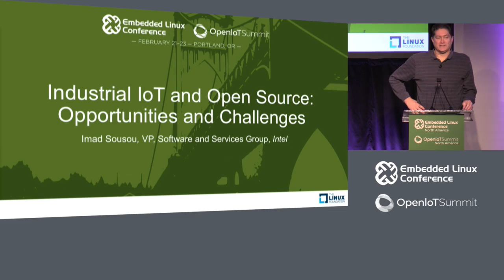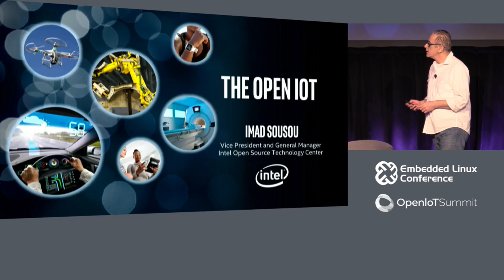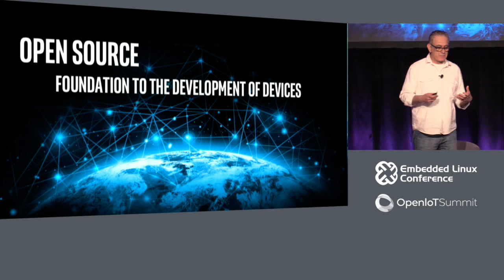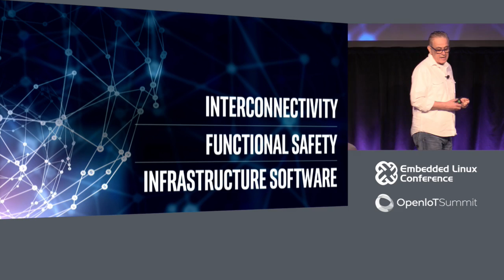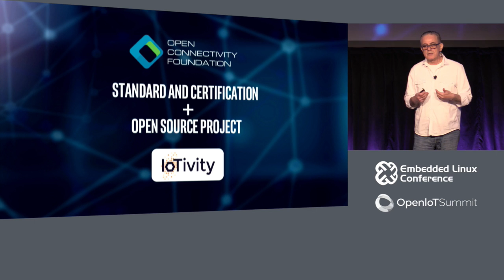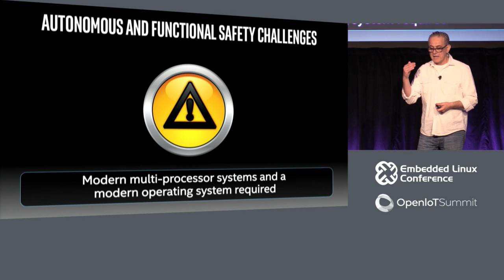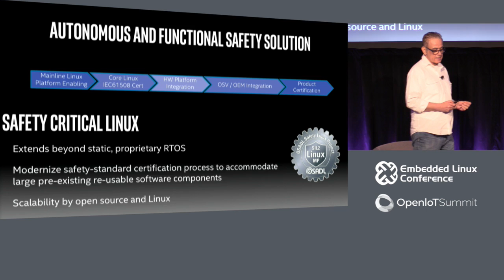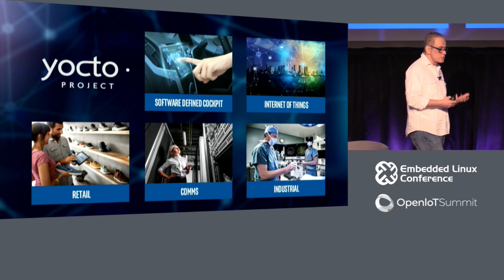Keynote: Industrial IoT and Open Source: Opportunities and Challenges - Imad Sousou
Keynote: Industrial IoT and Open Source: Opportunities and Challenges - Imad Sousou, Vice President of the Software and Services Group, Intel Corporation

By 2020, analysts expect over 50 billion smart devices to be connected to the Internet, creating a significant opportunity for software developers, hardware makers and cloud providers alike. Orchestrating all those devices will pose significant challenges in privacy, scalability and security. Imad Sousou, vice president of the Open Source Technology Center at Intel Corporation will talk about the opportunities and challenges the industrial IoT landscape presents and how secure end-to-end open source solutions will drive this growing market forward.

About Imad Sousou
Imad Sousou is vice president in the Software and Services Group at Intel Corporation and general manager of the Intel Open Source Technology Center, a position he’s held since its founding in 2003. Sousou is responsible for leading Intel's efforts in open source software across technologies and market segments: cloud operating system (OS) development, enterprise Linux and related technologies such as power and performance optimization, virtualization (KVM and Xen), FPGAs, and graphics; and core IoT system software such as Robot OS and Dronecode. The Center also focuses on enabling client OS stacks, including Android, Brillo and Chrome for Intel architecture, and developing custom OSes such as Yocto, Clear Linux, and Zephyr, as well as Linux kernel and related technologies designed to improve developer experience and web platform technologies on top of client systems. He sits on the board of directors at the OpenStack Foundation, the Open Connectivity Foundation, and Dronecode; he is on the advisory board for the Core Infrastructure Initiative at The Linux Foundation.

Sousou joined Intel in 1994 as a senior software engineer. Before moving into his current role, he was director of telecom software programs in the Intel Communications Group and director of software engineering in the Home Products Group. He began his career as a software engineer at Central Point Software working on system utilities for the Apple Mac OS. Intel has twice honored Sousou with the Intel Achievement Award; in 2007 for his role in the agreement with Sun Microsystems on Open Solaris, and in 2011 for leadership through open source solutions. Sousou holds a bachelor degree in computer science and mathematics from Portland State University.